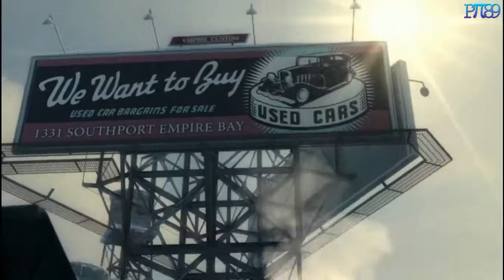Mafia 2 (Mafia II) Gameplay Walkthrough - Chapter 1 - The Old Country (PC HD)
Mission: The Old Country 1943

A basic tutorial to the game, set in the allied invasion of Italy during World War II: Operation Husky. The playable character Vito Scaletta and his squad must raid a Sicilian villa that is under control of the Italian fascists loyal to Benito Mussolini, and free the civilians of a southern Sicilian town.

Achievement Unlocked: Viva la Resistenza!

Born the son of a poor immigrant, Vito is a beaten down Italian American who is trying to secure his piece of the American Dream. Looking to escape the life of poverty that consumed his childhood, Vito is soon swayed by the lure of power and wealth that a life of Organized Crime can bring.

A petty criminal his whole life, Vito, along with his childhood friend, Joe, will descend into the world of Organized Crime. Together, they will work to prove themselves to the Mob as they try to make their names on the streets of a cold and unforgiving city.

Mafia 2 immerses players in the mob underworld of a fictitious late 1940's / early 1950's scenario. The game engages you in a cinematic Hollywood movie experience in a living, breathing city, fusing high octane gunplay with white knuckle driving and an engaging narrative.

M for Mature: Blood, Intense Violence, Nudity, Sexual Content, Strong Language, Use of Drugs and Alcohol
Genre: Action
Publisher: 2K Games
Developer: 2K Czech

GAME SETTINGS #1:
All: Max, V-Sync: off,
AA: on,  1366x768

FPS:
Without Action: 60+
With Actioon: 30

GAME SETTINGS #2:
AA: on,  1920x1080

FPS:
Without Action: 60+
With Action: 30

CONFIG:
CPU: AMD Phenom II X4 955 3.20GHz
RAM: Kingmax 8GB DDR2
HDD: Samsung 1TB SATA2 32MB cache
SSD: KINGSTON 64GB SATA3 2,5" (Windows)
SSD: KINGSTON 96GB SATA3 2,5" (Games)
VGA: MSI R6850 Cyclone OC 1GB GDDR5
OS: Windows 7 Home Premium 64bit